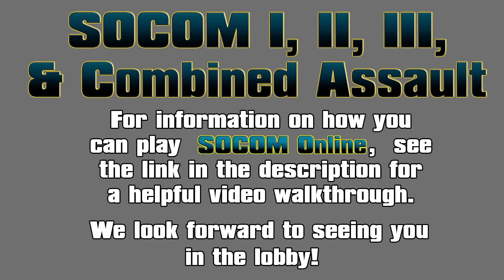SOCOM CONFRONTATION Online - VIGILANCE *Private Beta* (2021)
SOCOM 1: Saturdays at 8pm EST
SOCOM 2: Fridays at 8/9pm EST
SOCOM Combined Assault: Wednesdays at 8/9pm EST

VIGILANCE, the very popular SOCOM 2 map taking place in Albania, I always enjoyed this map back in the day and it is nice to see it with a HD remake, however it does seem strange to see it with snow but I still enjoy it!

How am I playing this?
This was recorded during the private beta which took place January 16, 2021 through January 25, 2021, the beta has ended and the server is being worked in. The ultimate goal is to go public however there is no timeframe for this, stay updated by joining the Discord.

Join the SaveConfrontation Discord which I will link an invite to, and once in there you have to go to the "dev-update" section for updates

If you get the itch to play again see the link attached and join the community, more people are joining all the time!

How you can play SOCOM 2/3/CA today!